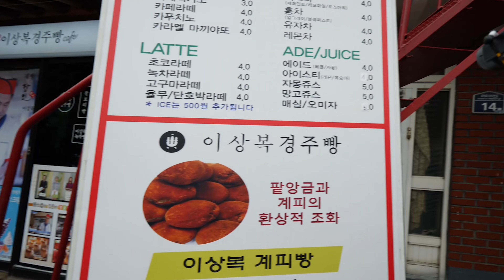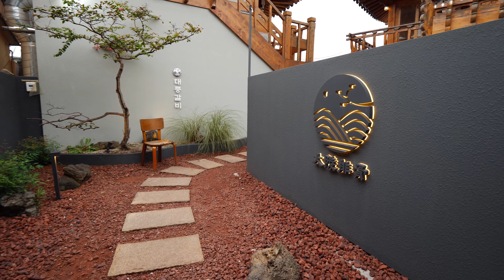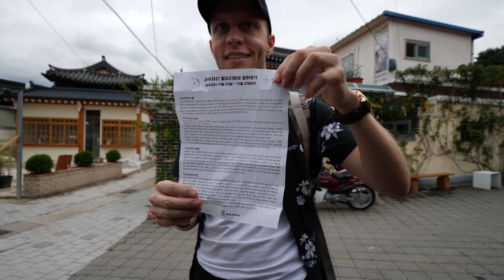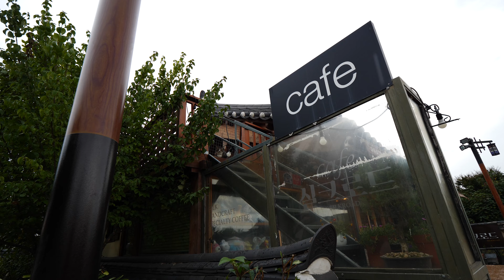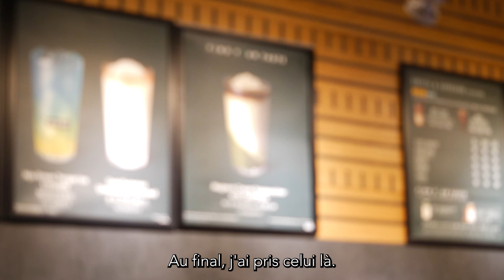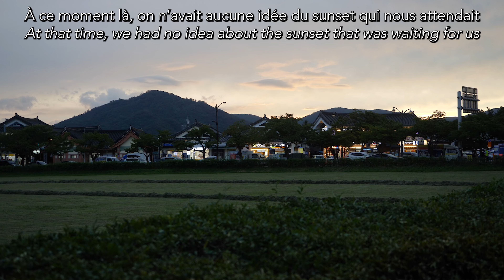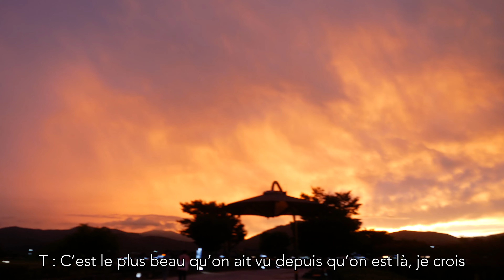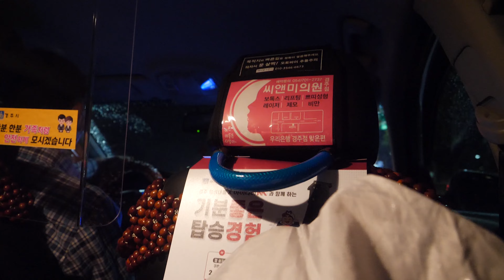UNE JOURNÉE PARFAITE À GYEONGJU (La Plus Belle Ville de Corée ?)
Je suis parti un mois en road trip en Corée du Sud entre fin août et fin septembre 2022, et j'y ai vlogué tous les jours. C'est mon troisième voyage dans le pays du matin calme et ce vlog se passe à Gyeongju, la capitale de l'ancien royaume de Silla, située dans la province de Gyeongsangbuk-do (la Gyeongsang du Nord).

- On teste les mandus (raviolis coréens) et les jjolmyeon
- Balade dans le Daereungwon Ancient Tombs Gyeongju Historical Park, un parc avec de très jolies tombes royales
- Balade dans le quartier de Hwangnam-dong, probablement le quartier le plus instagrammable de Gyeongju, un quartier plein de charme rempli de hanoks (maisons traditionelles coréennes) où on s'émerveille devant chaque bâtiment. Je teste une glace au fromage mdr.
- Je conduis un scooter électrique pour la première fois de ma vie. Visite du Gyeongju Gyochon Traditional Village, un village traditionnel coréen
- Woljeong Bridge
- On visite le plus beau Starbucks du monde
- On se balade dans le parc du Cheomseongdae Observatory et j'assiste au plus beau coucher de soleil de ma vie. Un festival de couleurs accompagné d'un arc-en-ciel. Un des meilleurs moments de notre voyage.
- Visite de nuit du Donggung Palace et de son Wolji Pond, aussi connu sous le nom d'Anapji Pond

Chapitres :
0:00 : Premiers pas à Gyeongju
4:14 : Daereungwon Ancient Tombs Gyeongju Historical Park
6:58 : Hwangnam-dong
12:12 : Gyochon Traditional Village
16:08 : Woljeong Bridge
17:56 : Cheomseongdae Observatory
24:54 : Donggung Palace & Wolji/Anapji Pond

Ce voyage a été l'occasion pour moi d'explorer un peu plus en profondeur la Corée, de voir des paysages magnifiques, de faire des rencontres marquantes, de tester de nouveaux plats coréens incroyables, découvrir la culture coréenne plus en détails et de vivre des moments inoubliables tout simplement. Mettez la cloche si vous êtes intéressé par cette nouvelle aventure en Asie !

► "nature escape", "tiny beautiful things" et "Forest Memory Lane" de créature sonore

► "Instagram (Piano cover)" de Alan Wong (artiste original : Dean)

► "flash from the past", "timeless", et "our story" de 97SPECIAL